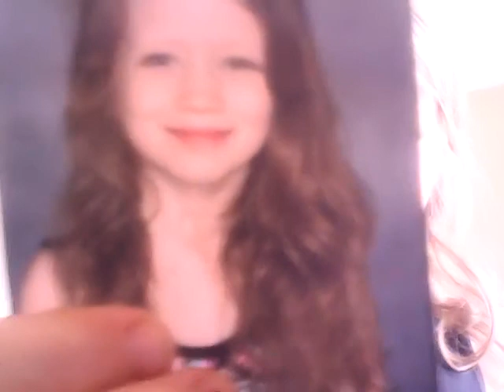Play-Doh spruise eggs Shopkins in them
Be a big fan